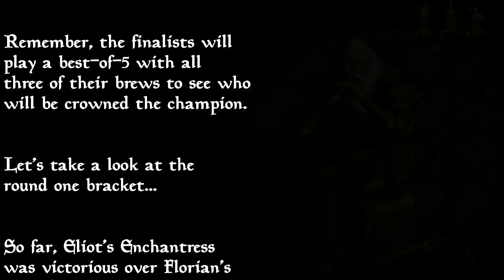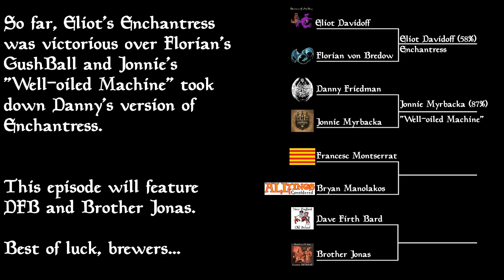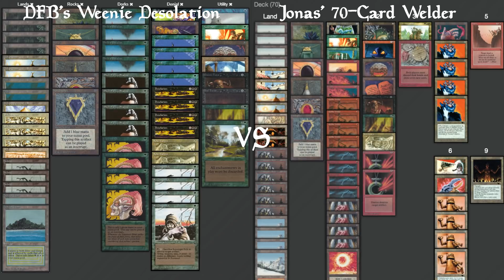Old School Magic (MTG) | The Brewmaster Challenge - Episode 3: DFB vs Brother Jonas (Round 1)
Welcome to our Old School Magic (MTG) series - The Brewmaster Challenge - hosted by The Beasts of the Bay! This series aims to showcase deckbuilding/brewing talent from throughout our wonderful worldwide community. The winner receives an invitation and paid-for accommodations at The Quest for Urza's Chalice 2020, a weekend-long, invitation-only Old School Magic event hosted in the beautiful Bay Area of sunny California.

Don't forget to vote at the end of the video by clicking the icon in the upper right corner!